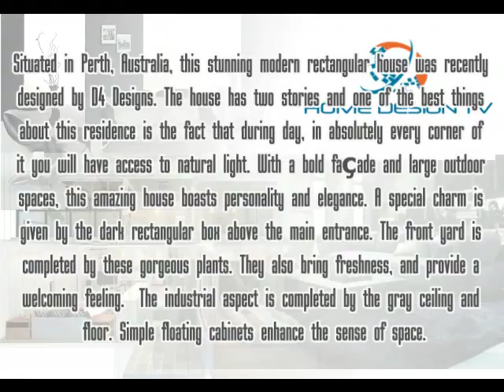Modern House Design with Modern Rectangular Style Optimized with Natural Lighting in Perth Australia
Modern House Design – This modern house design is known as modern rectangular house and it was designed by D4 Design. This modern rectangular house optimized with natural lighting, so every corner of the interior house will get natural lighting flow in to the room. When we look at the style, this house has a bold façade and large outdoor spaces, this amazing house boasts personality and elegance. To know more about this, check it out in the videos!